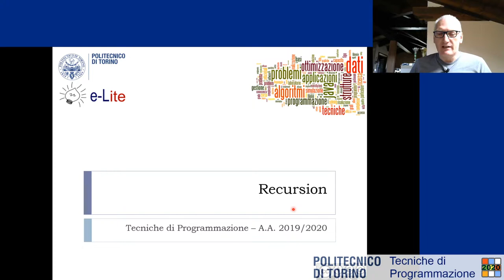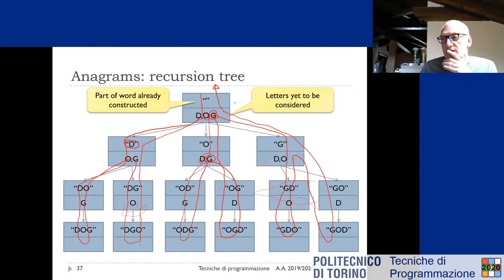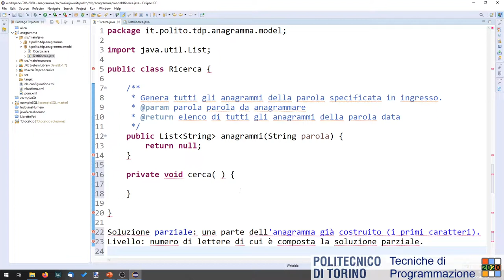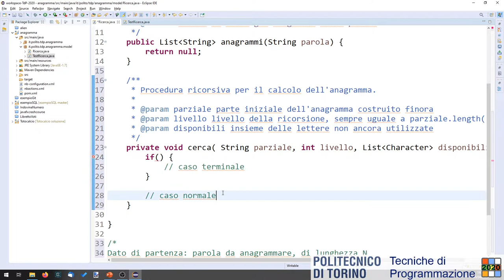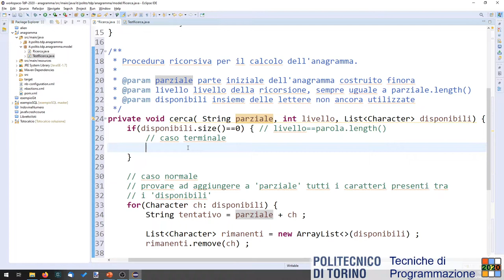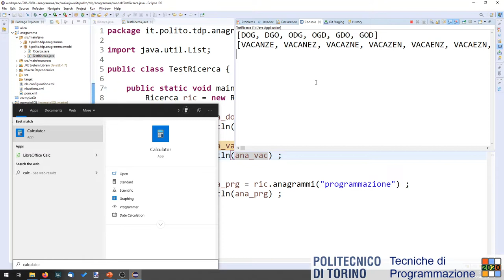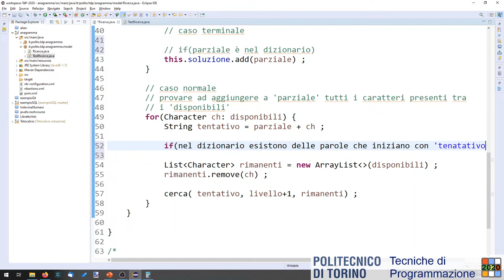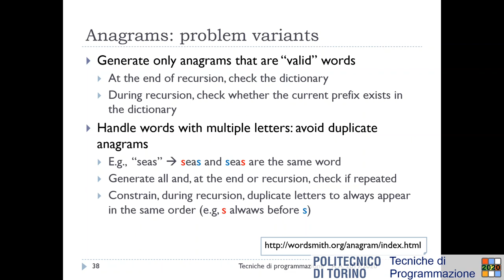TdP-2020-L15: esercizio ricorsione "Anagrammi"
Lezione 15 del 05/04/2020: esercizio ricorsione "Anagrammi".